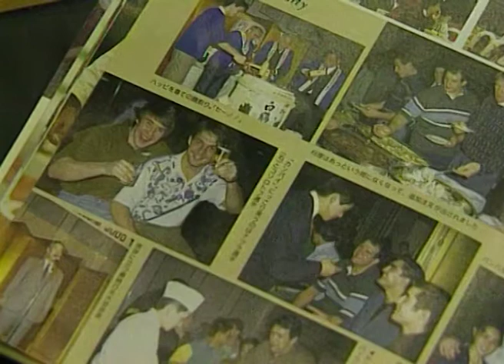Paweł NASTULA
Fragment filmu o najwybitniejszym polskim zawodniku judo. Produkcja i reżyseria Grzegorz Jadowski